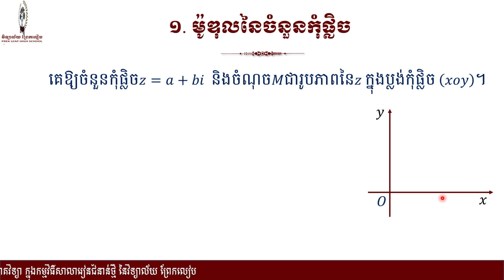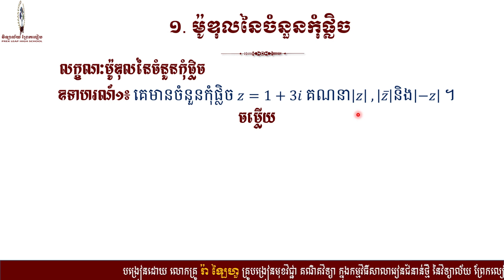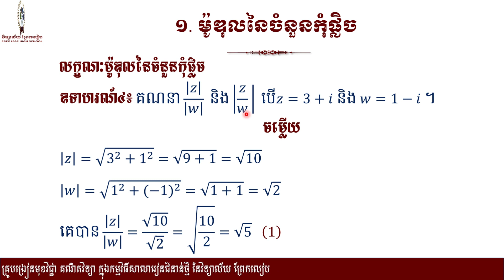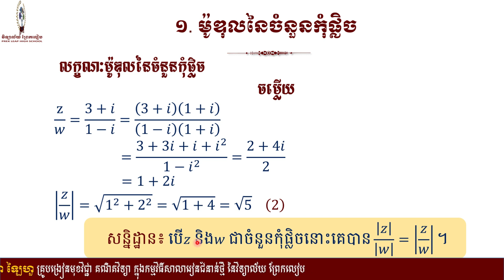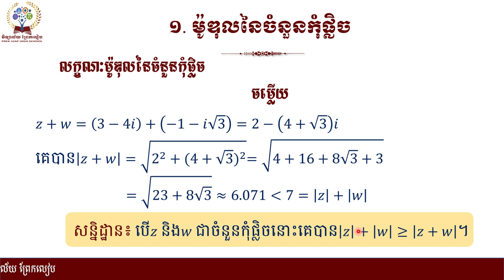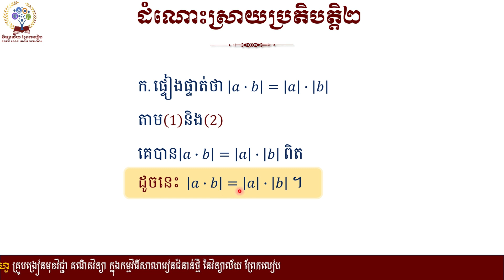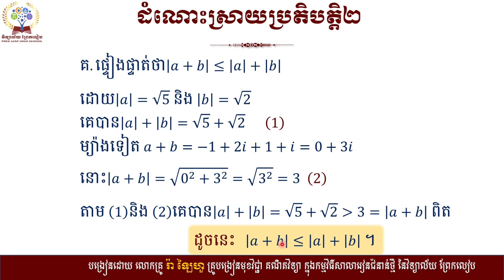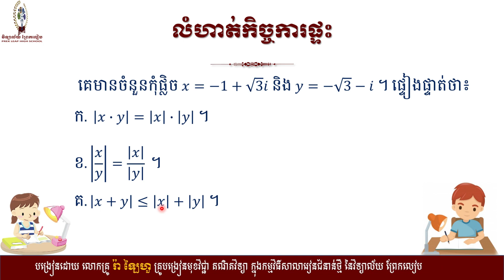# គណិតវិទ្យាថ្នាក់ទី១១ (កម្រិតខ្ពស់) ជំពូកទី៧ចំនួនកុំផ្លិច# មេរៀនទី២ ចំនួនកុំផ្លិចទម្រង់ត្រីកោណមាត្រ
# គណិតវិទ្យាថ្នាក់ទី១១ (កម្រិតខ្ពស់)
# ជំពូកទី៧ ចំនួនកុំផ្លិច
# មេរៀនទី២ ចំនួនកុំផ្លិចទម្រង់ត្រីកោណមាត្រ
  ១. ម៉ូឌុលនៃចំនួនកុំផ្លិច
# បង្រៀនដោយ លោកគ្រូ រ៉ា ឡៃហួ
# សហការរៀបចំដោយ លោកគ្រូ រ័ត្ន ឆនបុត្រ និង លោកគ្រូ អ៉ឹង សំណាង